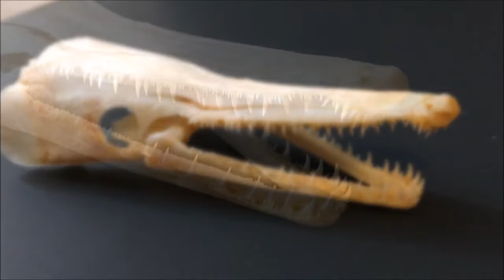Alligator Gar Skull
Gar Skull